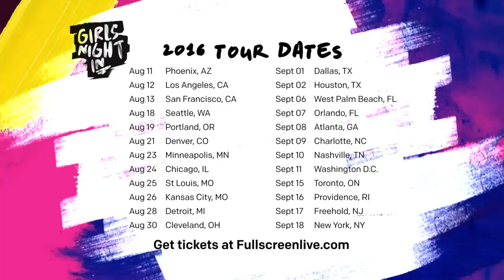Work from Home- Fifth Harmony COVER by Niki and Gabi ft. Josh Levi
Work from Home- Fifth Harmony COVER by Niki and Gabi
We're going on tour!!!

music produced by: @CoopWilson @DarbyCWilson and @JosephcMcqueen
directed by: CooperWilson
filmed and edited by @thebere

*if you're reading this, comment which youtuber(s) you spot in the video!*

You can find us on:
-Other channels- Niki DeMar / Fancy VLogs by Gab /  00RemakeGirls